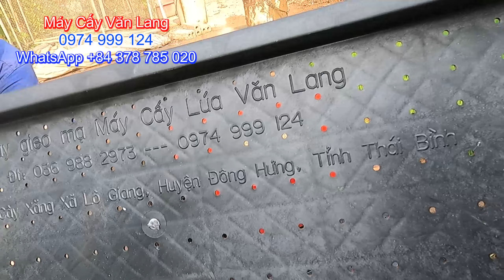How to seeding with plastic tray - Hướng dẫn gieo mạ khay cho máy cấy.